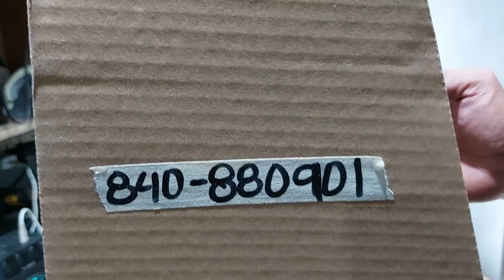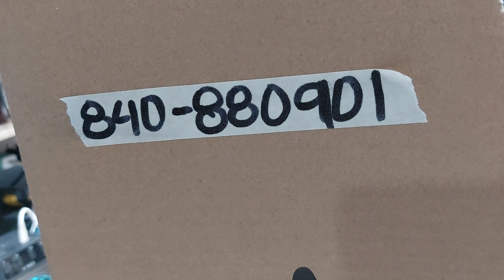Shoppee Lovemusic Order No. 840-880901